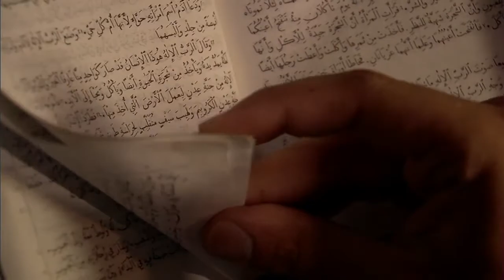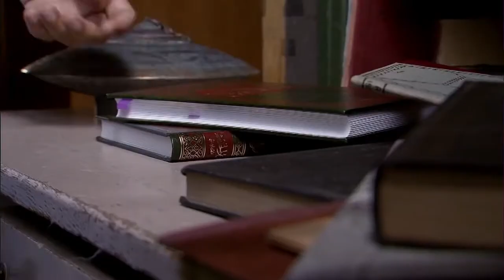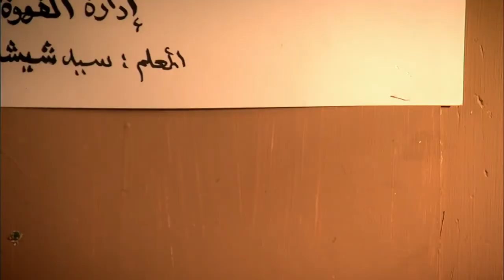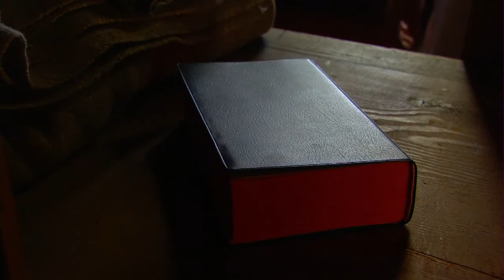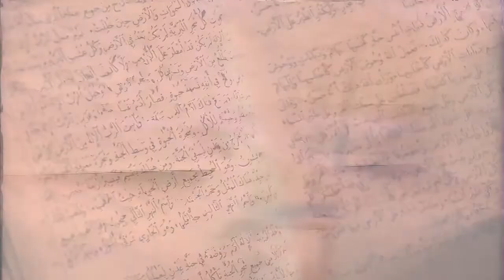La historia de Khalil - Mas que sueños - Testimonio de ex-musulmán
Khalil comenzó a memorizar el Corán a una edad temprana y desarrolló lo que llamó un "amor por la palabra de Dios". A medida que crecía, sus puntos de vista se endurecieron hasta convertirse en una forma radical de Islam y se unió a un grupo islámico. Participó en actos terroristas diseñados para derrocar al gobierno egipcio y, durante un tiempo, recibió entrenamiento militar en una zona remota y desértica de Yemen.

Sin embargo, el Emir del grupo finalmente llegó a la conclusión de que una opción militar no era práctica para lograr sus objetivos contra los misioneros cristianos. El Emir, en cambio, propuso un enfoque intelectual. Le asignó a Khalil la tarea de escribir un libro que desacreditaría al cristianismo al exponer la Biblia como un texto corrupto y revelar los pasajes de la Biblia que predicen sobre el profeta Mahoma. A Jalil le repugnaba la idea de que tendría que leer la Biblia como parte de su investigación, pero finalmente aceptó el trabajo ante la insistencia del Emir.

Cuando terminó de leer la Biblia y compararla con numerosos textos del Corán (así como comentarios sobre el Corán), Khalil descubrió que la Biblia no era inexacta ni estaba corrupta. Además, no encontró ninguna mención del profeta Mahoma, y ​​descubrió que el propio Corán reconoce que Isa (Jesús), el Mesías, es Dios.

Las dudas crecientes ahora hicieron que la vida de Khalil fuera miserable. Siempre había amado el Islam y siempre había creído que el único camino a Dios era a través del profeta Mahoma. Pero ahora preguntó: Si Jesús y Dios son uno, entonces, ¿quién es el profeta Mahoma y cuál es el camino al cielo? Khalil comenzó a plasmar sus pensamientos en un papel. Sabía que sus conclusiones no eran las que el Emir querría escuchar, pero su sincera investigación no ofrecía alternativas.

Un día, el Emir vino a visitar a Khalil a su casa y descubrió el manuscrito, que Khalil había titulado "¿Es el Corán la Palabra de Dios?". El Emir se sorprendió por la premisa de Khalil, y especialmente por sus conclusiones con respecto a Jesús. Amenazó con matarlo si alguna vez compartía sus ideas heréticas con otro musulmán. En lo que respecta al Emir, Khalil se había convertido en un kafir (infiel).

Jalil, sin embargo, no podía negar su creciente convicción de que el cristianismo era el camino a Dios. Comenzó a buscar con cautela a conocidos cristianos en el trabajo, con la esperanza de aprender más sobre su fe. Un día, mientras hacía una llamada telefónica a uno de esos amigos desde un café, le robaron el maletín. La bolsa contenía su manuscrito, Biblia y cédula de identidad. Khalil se apresuró a volver a casa, preocupado y atormentado. Solo en su habitación, se arrepintió por atreverse a pensar que el profeta Mahoma no fue enviado por Dios y que el Corán no era la Palabra de Dios. Se arrodilló en su estera de oración solo para descubrir que no podía decir sus oraciones ni pronunciar una sola palabra del Corán. En cambio, oró con sus propias palabras, desde el corazón, pidiendo a Dios que le mostrara la verdad.

Esa noche, Khalil se quedó profundamente dormido. En un sueño, un hombre se le acercó y le dijo que era él a quien Khalil había estado buscando. También le dijo a Khalil que leyera el Libro (la Biblia). Jalil dijo que amaba el Libro, pero que lo había perdido, a lo que el hombre respondió: “El Libro no se puede perder. Ponte de pie y abre tu armario. Lo encontrarás allí ".

Jalil se despertó del sueño, se levantó de la cama y abrió la puerta de su armario. Su Biblia estaba adentro, en un estante. Khalil se apresuró a ir a la habitación de su madre, la despertó y le pidió perdón por sus años de trato duro. Cuando salió el sol esa mañana, salió afuera, saludando a amigos y extraños por igual. Buscó a los propietarios cristianos de negocios a quienes había robado o maltratado, y también les pidió perdón.
Durante los meses siguientes, Khalil creció en su fe, ganándose gradualmente la confianza de los cristianos locales y encontrando compañerismo en una iglesia donde fue bautizado en agua. Ha resistido la persecución, pero está convencido de que ningún precio es demasiado grande para pagar por el gozo de servir a Aquel que lo dio todo por él.